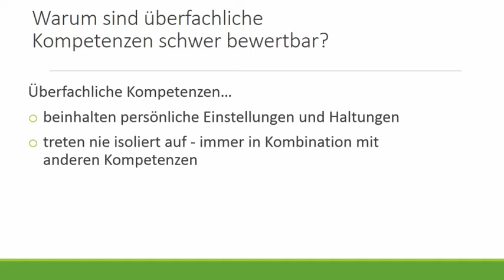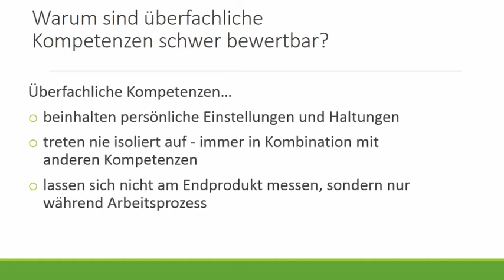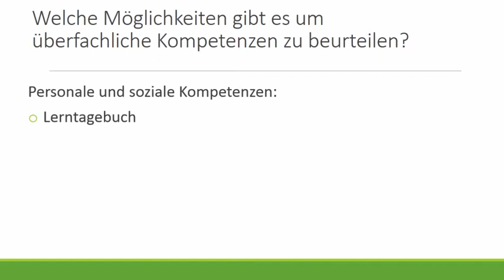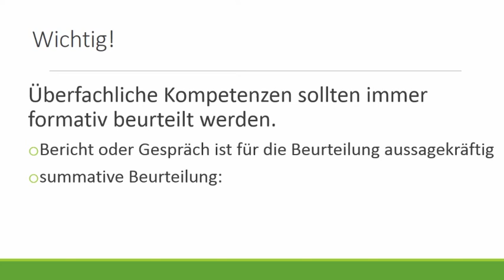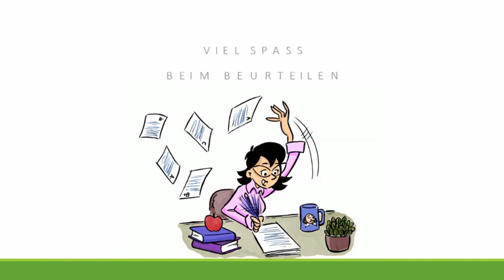Überfachliche Kompetenzen bewusst fördern / Bewertung & Beurteilung / Thomas Gerber / Clip 4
Wie werden überfachliche Kompetenzen bewusst gefördert?

Lernvideo 4 «Bewertungs- und Beurteilungssysteme, welche für die Förderung von überfachlichen Kompetenzen eingesetzt werden können»

In diesem Lernvideo wird gezeigt, wie eine Lehrperson vorgehen kann, wenn sie im Unterricht bewusst ein Augenmerk auf die Förderung überfachlicher Kompetenzen legen möchte. Vor allem wird die Frage beant-wortet, wie die Lehrperson herausfinden kann, welche überfachlichen Kompetenzen ein fachliches Lernziel beinhaltet. Zunächst wird ein Fallbeispiel gegeben. Für dieses konkrete Beispiel wird erklärt, auf welche Weise der Lehrplan 21 als Hilfe zur Planung des Unterrichts genommen werden kann. Nach dem Hinweis, wie man den passenden Abschnitt im Lehrplan finden kann, wird erläutert, wie vorgegangen werden kann, um zu analysieren, welche überfachlichen Kompetenzen dieser Abschnitt beinhaltet. Danach geht es um die Frage, welche Unterrichtsmethode gewählt werden sollte. Dazu werden Möglichkeiten genannt, wie man sich als Lehrperson ein Methodenrepertoire aneignen kann.

Haben Sie bereits interessante Erfahrungen im Bereich der Bewertung der überfachlichen Kompetenzen gesammelt? Bitte teilen Sie die spannenden Erkenntnisse und Erlebnisse in den Kommentaren.

Thomas Gerber
Student FHNW PH IP
Bachelorarbeit